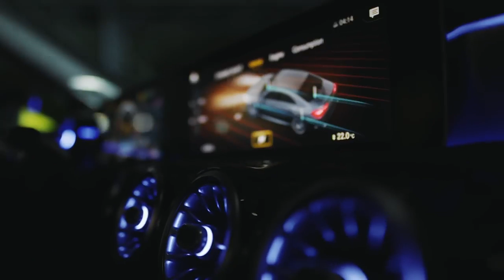01 Mercedes AMG CLA 35 4MATIC 2019